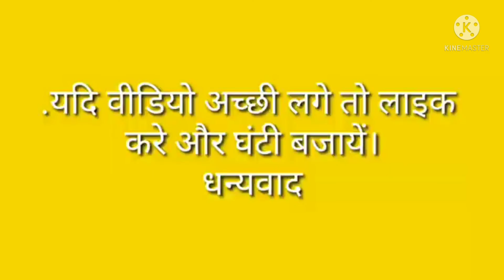Rhyme | Alphabet Songs | Nursery Rhymes | ABC Cartoon Song, ABCD Nursery Rhyme | English Alphabet